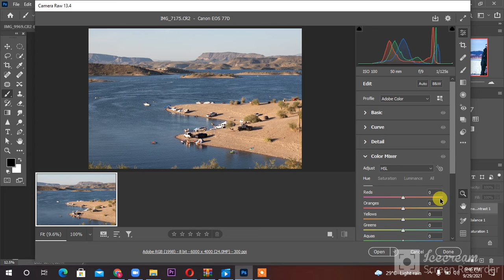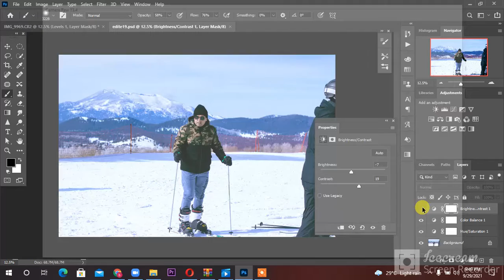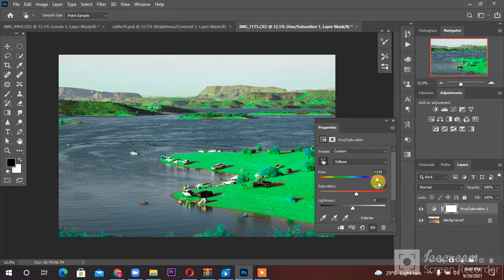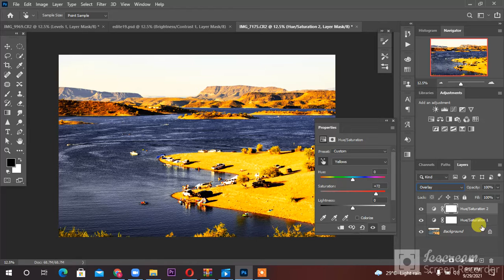Auto contrast ,Hue saturation in photoshop 2020